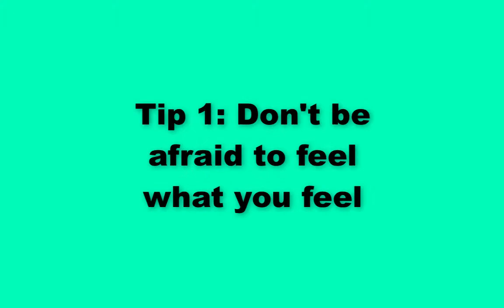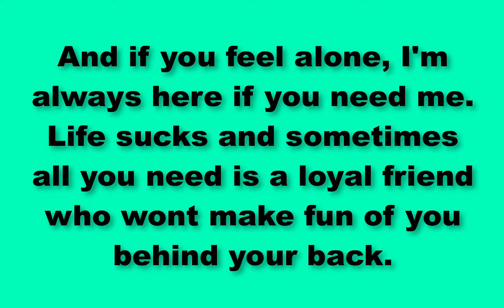Animal Jam: How to Deal With Jealousy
I don't want to be like every other Animal Jam YouTuber out there. I want to be diffrent. And when I am, all I get is hate, hate, hate. Do you ever wonder why I don't have subscriber parties or giveaways? It's because no one cares enough to participate. So what's the point. Maybe I should just quit. To those of you who do constantly suppourt my channel, thank you so much. Without you I wouldn't be where I am. My thoughts are so crazy right now. I just don't know what to do with this channel. I don't want to live up to what everyone expects my channel to be like. Being basic is boring af. And I don't want to be like "them" with their PO boxes and always full parties. I want to be me. I will be me. And if that's not interesting enough then leave. I'm 3000% done right now and I'm not even kidding. Help. Please. I'm dying. Oh, wait. Nobody cares. Drats.